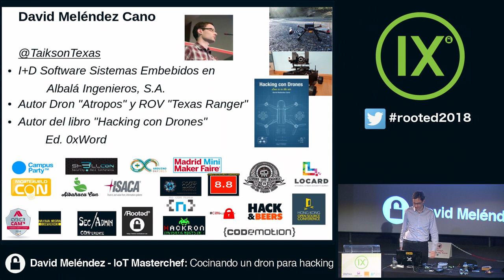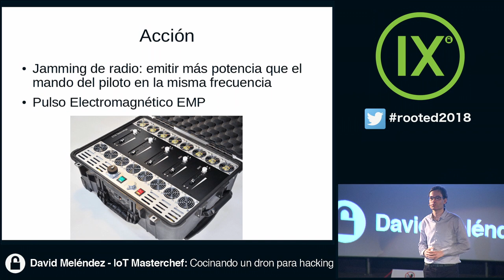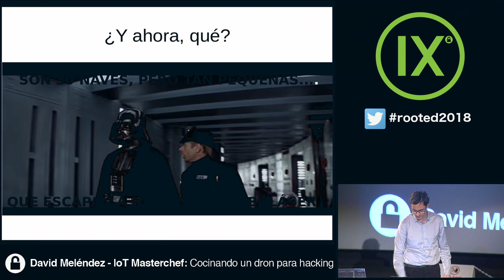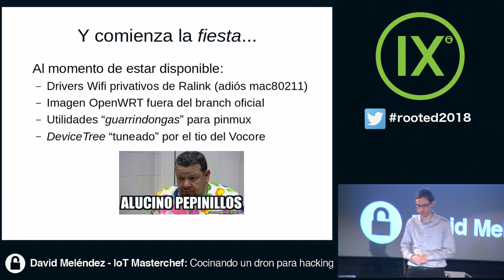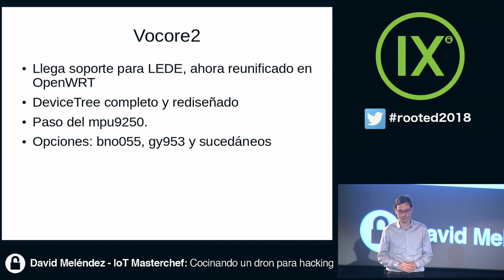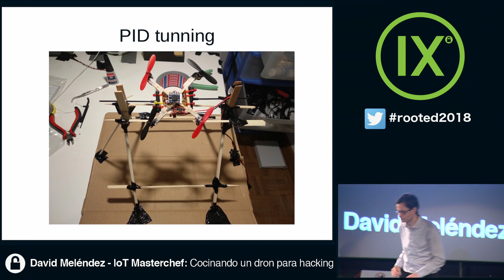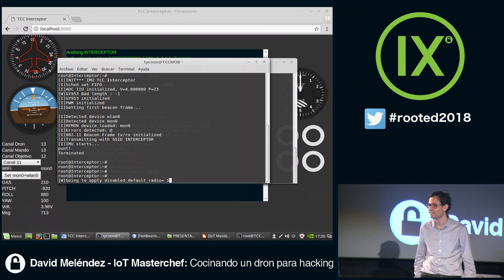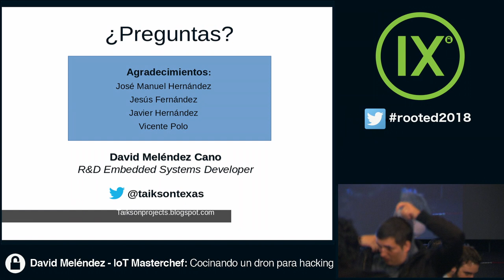David Meléndez - IoT Masterchef: Cocinando un dron para hacking [RootedCON 2018 - ESP]